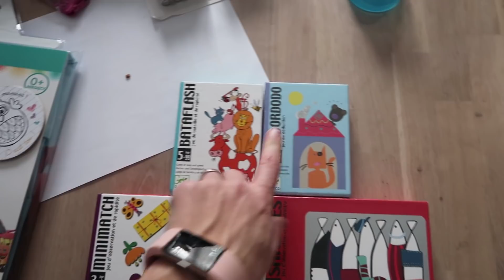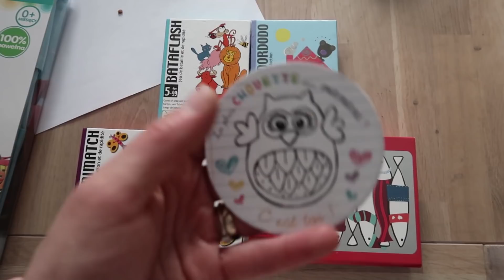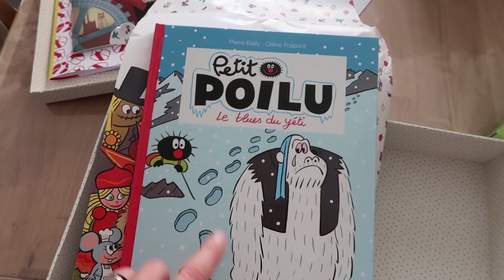{ Family Vlog #79 } JE PARTICIPE A UN TOURNAGE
Bienvenue sur ma vidéo : { Family Vlog #79 } JE PARTICIPE A UN TOURNAGE

Hier j'ai pu interview un dermato pédiatre avec Lotus baby une chouette expérience

•  Freeprints : ekb1 (5 tirages offerts)
• Degustabox ( -5€ sur votre 1ère box)
• Toukan Box (1ère box à 1€49)